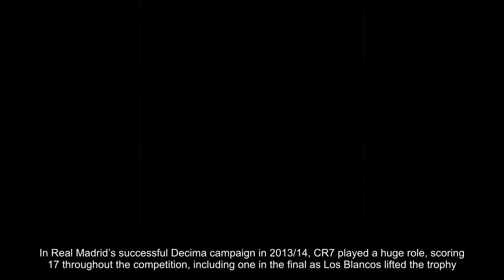Who are the other famous record breakers in European competition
welcome to the unofficial  24H Football  channel, is a reputable news channel, we are constantly updating the news about Manchester United. Manchester United is my love and we always want to hear feedback from Manchester United fans.